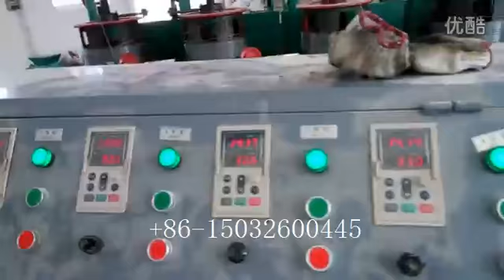dry pulley wire drawing machine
how to making drawing wire？come to see the video！
input 6mm out put 2.5mm
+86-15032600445